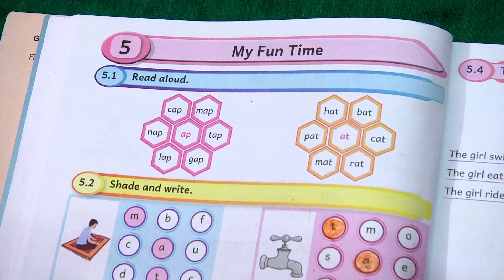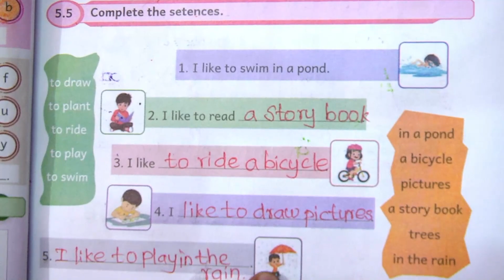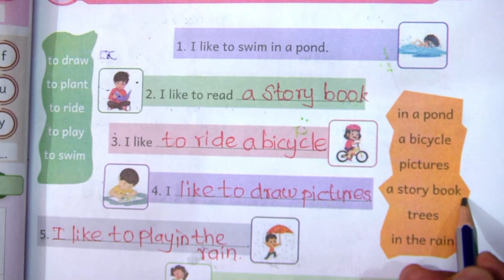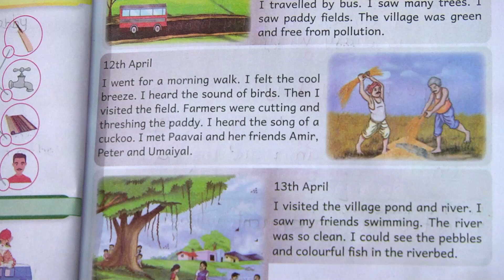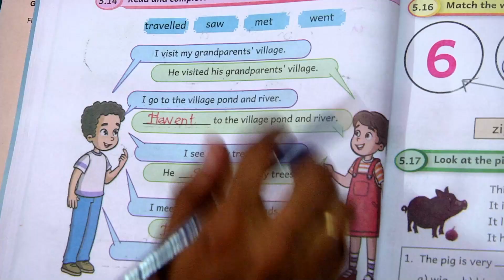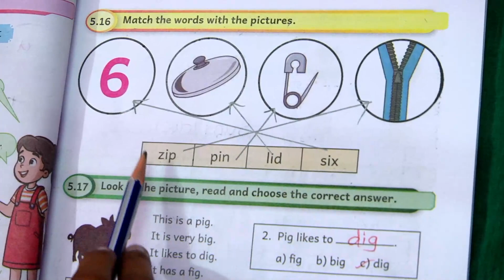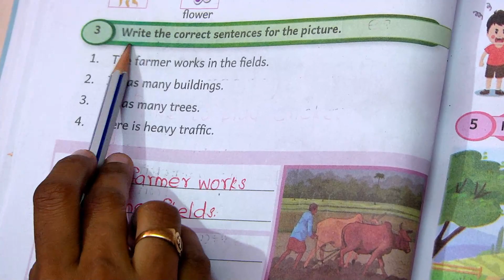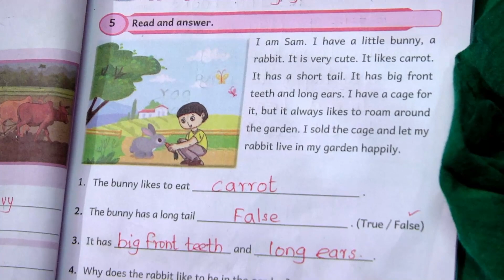Ennum Ezhuthum | English Work Book | Class 5 Term 1 | Module 5